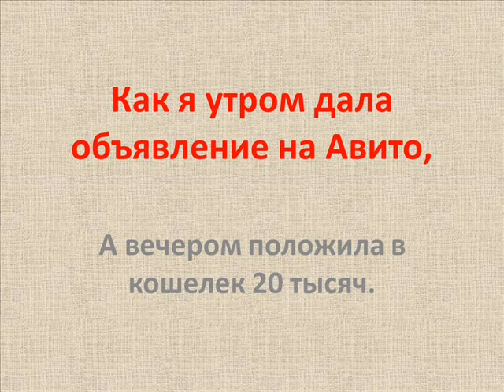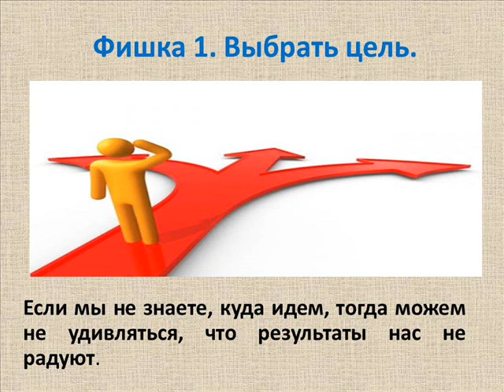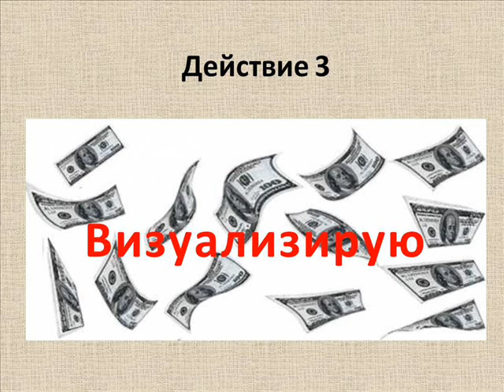Мастер класс по Ци Мень Шаг 1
Как утром подать объявление, а вечером уже получить деньги?
Все вопросы прошу писать в комментариях. В этом канале отражены все мои увлечения, рабочие моменты, чем я живу, что я люблю, чем я дышу, что интересного я вижу в окружающей жизни.